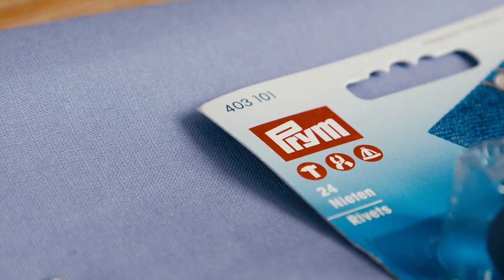Rivets - Vario Creative Tool Prym - Pose des rivets de couture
Les rivets peuvent maintenant être placés plus facilement avec la Vario Creative Tool de Prym. Plus besoin de marteau, les rivets sont posés simplement et de façon sûre.